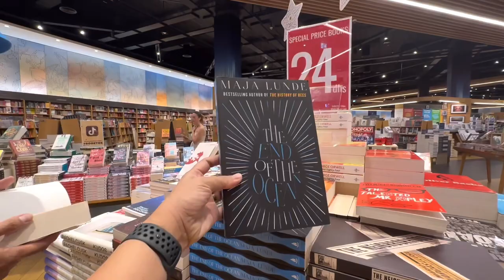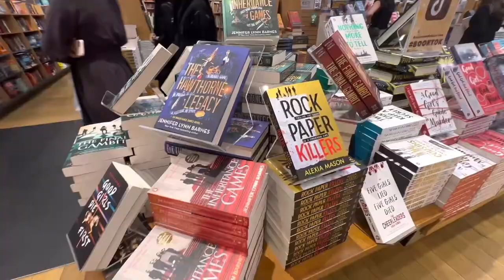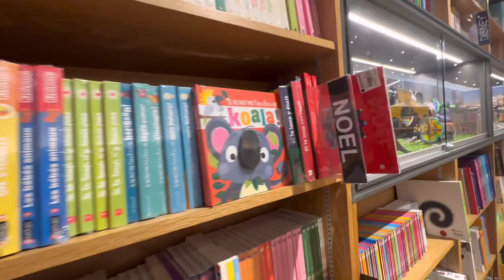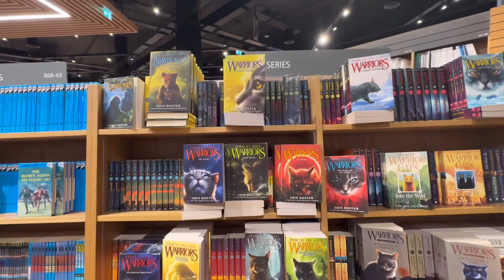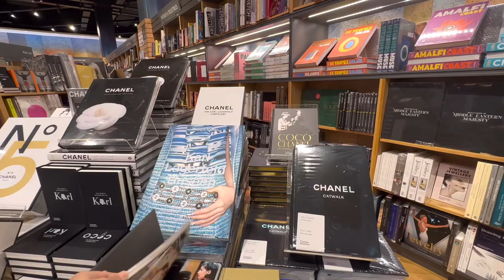Discover Books Kinokuniya Dubai | Largest Bookstore across the U.A.E